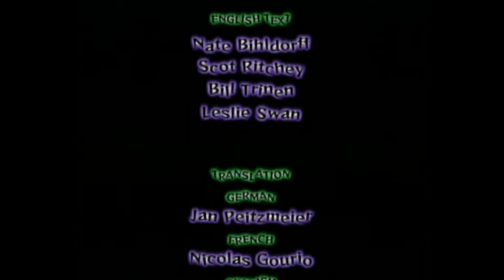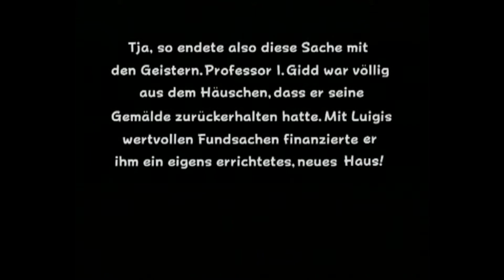Let's Play Luigi's Mansion [Versteckte Villa] Deutsch-Finale: Her mit der Krone!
Wir stehen ein zweites Mal vor der finalen Tür, hinter der uns der König der Buhuus erneut erwartet. Doch was wird nun anders sein? Wie wurde das versteckte Finale des Spiels noch erschwert? Sehen wir es uns an.